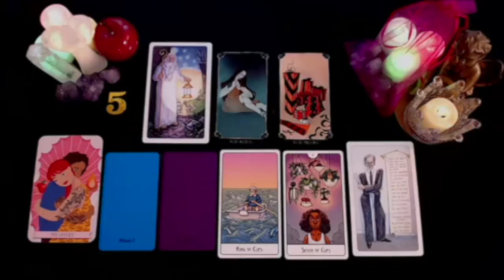SCORPIO 💔SOMETHING VERY BAD IS GOING TO HAPPEN TO YOUR EX 😱TREMENDOUS FIGHT🤬💥 SEPTEMBER 2024 TAROT